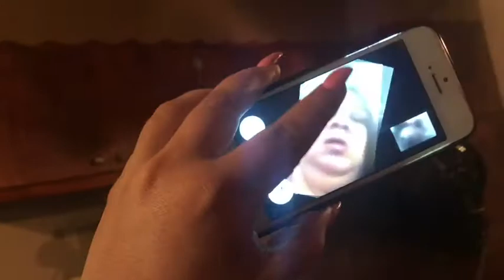How to cut your hair at home | hair tutorial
I cut my hair because I'm a broke bitch and didn't want to go to the barber